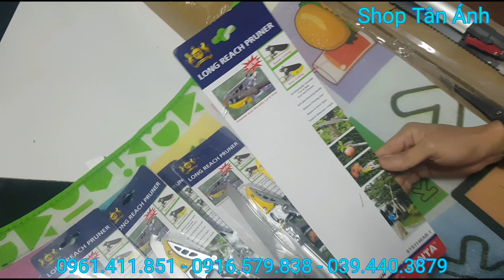Kéo Cắt Cành Trên Cao 3M Đài Loan, Mẫu Kéo Nhập Khẩu Santa